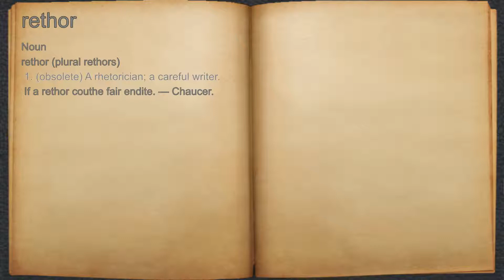What does rethor mean?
A spoken definition of rethor.

Intro Sound:
Typewriter - Tamskp